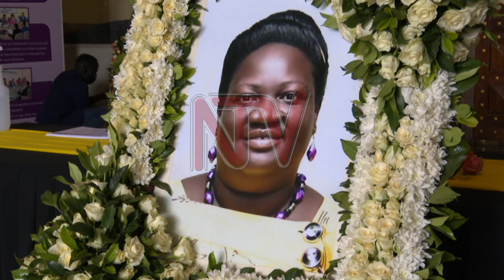Parliament convenes to honour fallen MP Faith Alupo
Parliament has paid tribute to Woman legislator for Pallisa district, Faith Alupo, who died last week. In dispensing with tradition, the body of the deceased did not lie in the August house due to new restrictions on gathering at the house due to COVID-19. The Deputy Director of Communications and Public Affairs, Helen Kaweesa says they await an official report on the cause of her death from the Ministry of Health.